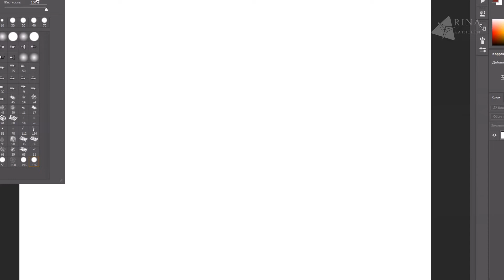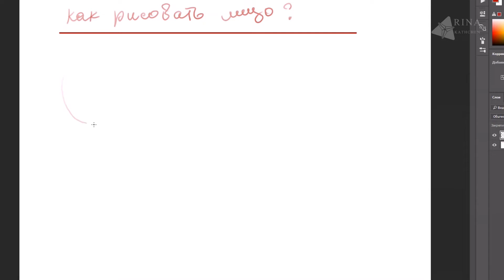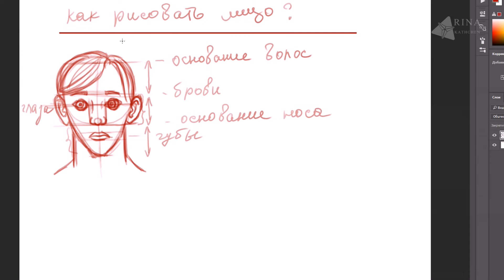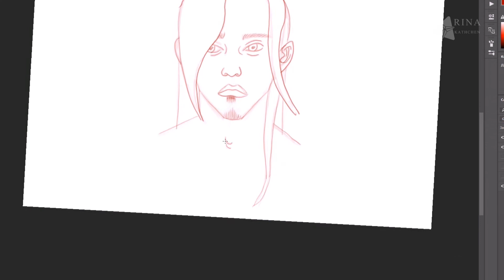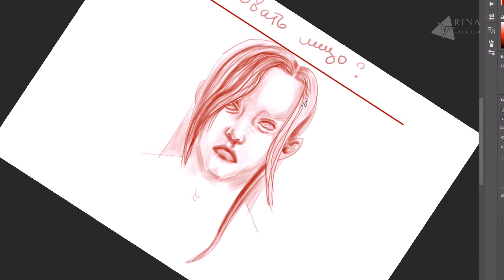Туториал: как рисовать лицо? Основные пропорции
Объясняю и показываю, как рисовать лицо/портрет. В этом видео вы узнаете о самых важных пропорциях лица.